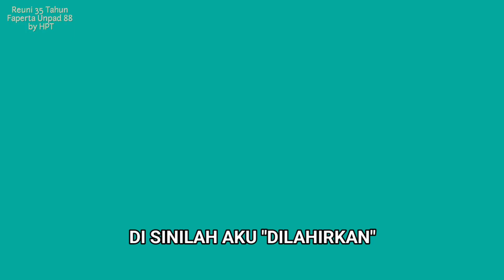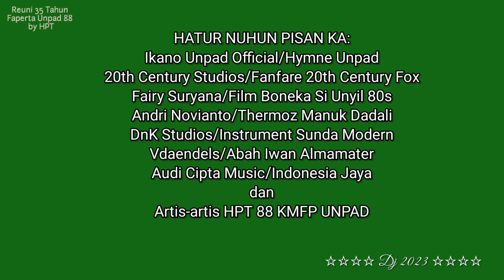Reuni 35 Tahun Faperta UNPAD Angkatan 88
Video ini dibuat oleh Jurusan HPT untuk memeriahkan acara Reuni 35 Tahun Fakultas Pertanian Universitas Padjadjaran angkatan '88.

Video ini mencoba membawa memori 35 tahun yang lalu bergilir menapak masa perkuliahan dan kelulusan ke dalam ruang reuni tahun 2023.

Banyak yang berubah dalam tiga setengah dekade, tapi satu tali pengikat yang bernama Keluarga Mahasiswa Fakultas Pertanian (KMFP) Universitas Padjadjaran adalah benang hijau kebersamaan yang menjaga persahabatan Faperta Angkatan 88 tetap langgeng.

Silih asah, silih asih, silih asuh. 1988.
Baheula batur, ayeuna dulur. 2018.
Runtut raut sauyunan. 2023.